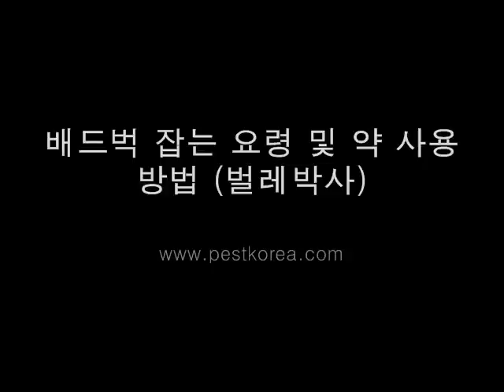배드벅 잡는 요령 (벌레박사)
벌레박사가 배드벅을 손쉽게 잡는 방법을 보여줌니다.배드벅 최고의 약품을 보실수 있습니다.